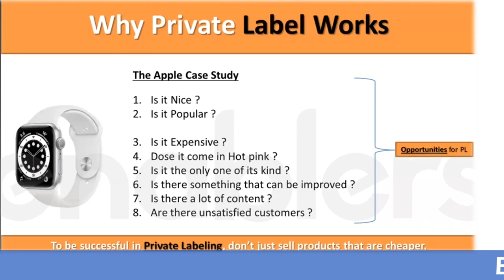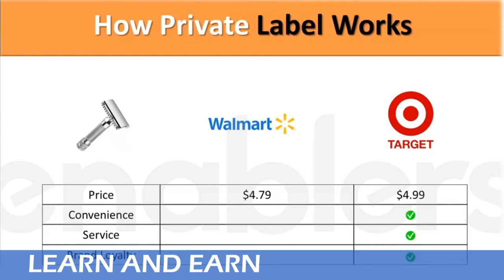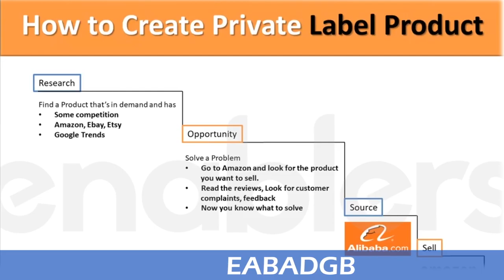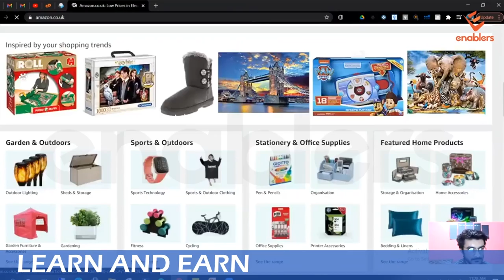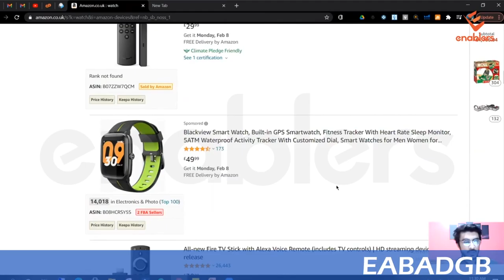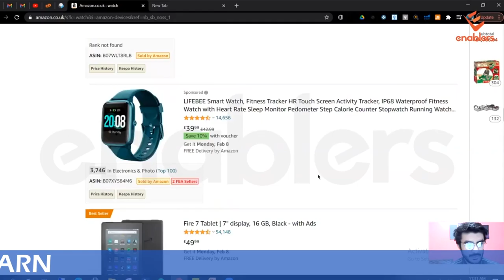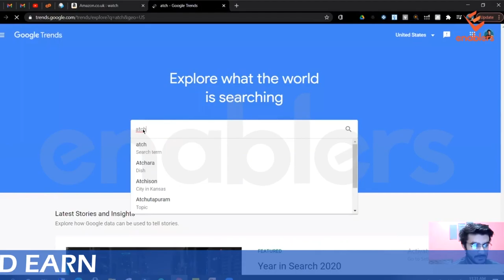Detail Class on Private labels work - Class 04 - Video Series - Sourcing from China Alibaba.com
Amazon HOW TO SOURCE PRODUCTS FROM ALIBABA.COM IN A SECURE WAY As we know that ALIBABA.COM is the largest B2B .

Hamari Aj ki Video ka Topic hai "How To source From AliBaBa.com" Please Fell Free To Ask Any Questions You May Have.